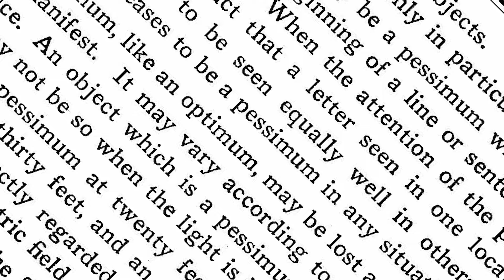Goose Girl Retellings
Nicole recommends Goose Girl by Shannon Hale, Thorn by Intisar Khanani, and Little Thieves by Margaret Owen.